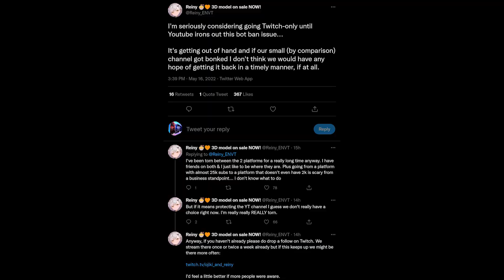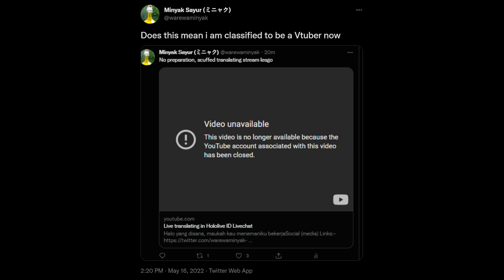Hololive and Nijisanji VTubers Banned AGAIN - The Bot Attacks Continue with Iofi and Kana Sukoya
Another day, another report of VTubers getting banned due to bots... all we can do is hope YouTube is working on a fix behind-the-scenes because this is honestly ridiculous.

▬▬▬▬▬▬▬SOURCES▬▬▬▬▬▬▬▬

▬▬▬▬▬▬▬SOCIALS▬▬▬▬▬▬▬▬

▬▬▬▬▬▬▬HASHTAGS▬▬▬▬▬▬▬

• General
• Clips
• Fanart
• Fanname
• KING